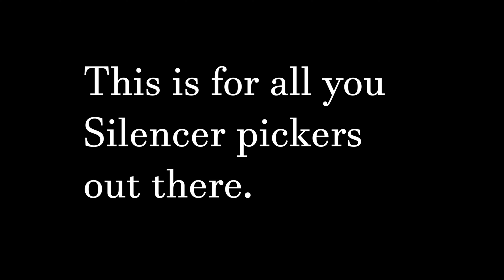THIS IS MY WORST VIDEO YET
Yes, the irony of the outro is not lost on me.

This video is unique in that it was like 90% edited by Ben Dakiwi. He wants you to know that he hates making videos for you ungrateful bastards.